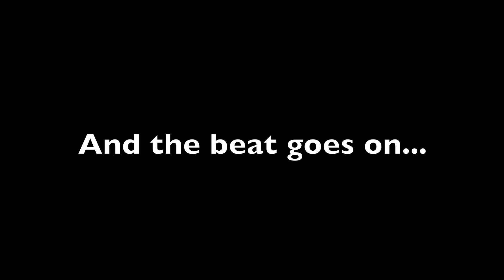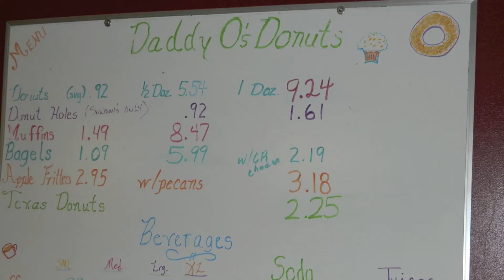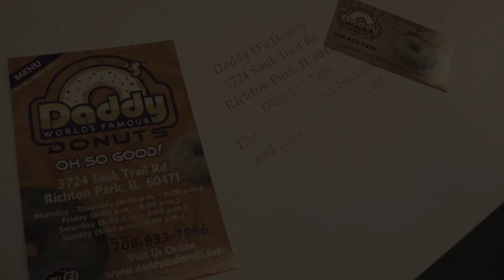Time To Make The Donuts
Daddy O's Donuts in Richton Park, Ill. That's where baker Adam Bruce works all night making donuts by hand, a process performed to the sounds of jazz funk. John W. Fountain writes about it in his column in the Chicago Sun-Times.